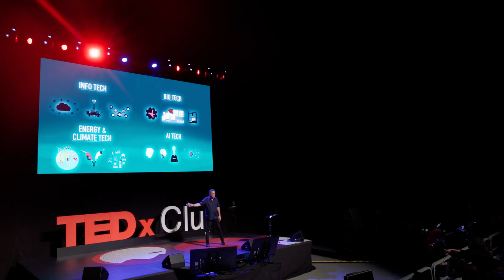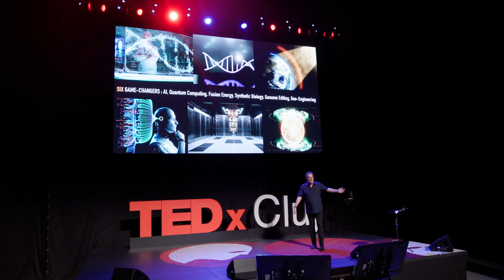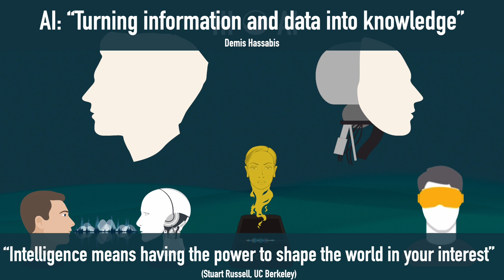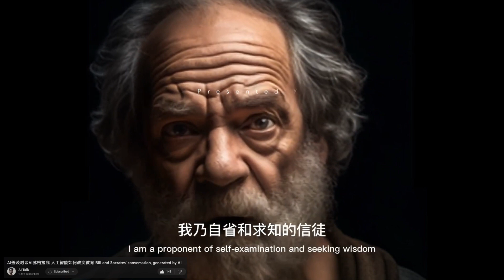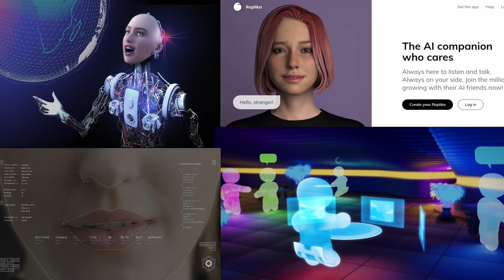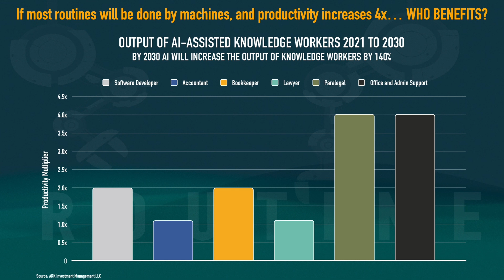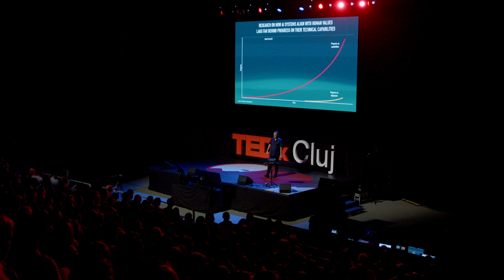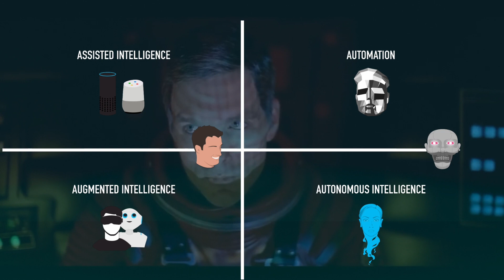Towards an ethical AI future | Leonhard Gerd | TEDxCluj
Leading Futurist Gerd Leonhard presents a riveting talk on the future of technology, artificial intelligence, jobs, work and education. In this talk, Gerd outlines why too much of a good thing (such as exponential technologies) can be a very bad thing, and asks the key question: Who will be Mission Control for humanity? How do we make sure that all technology results in collective human flourishing?      „Oameni, Planetă, Scop și Prosperitate” este mottoul lui Gerd Leonhard, iar a ajuta la crearea „viitorului bun” este obiectivul său principal. Gerd este unul dintre futurologii de top din întreaga lume; a prezentat la peste 1700 de conferințe și evenimente de top în ultimii 20 ani și a lucrat cu companii precum Microsoft, NBC, Visa, Google, Comisia Europeană, L’Oréal, Audi, Deloitte și IBM.

Gerd a influențat și inspirat milioane de oameni să-și imagineze și să creeze un viitor mai bun. A fost numit unul dintre cei mai influenți europeni ai Wired UK în 2015 și se află pe locul 7 în clasamentul global al futurologilor. Din 2020, Gerd și-a dezvoltat în continuare stilul unic de ”keynote television” și a devenit rapid unul dintre cei mai populari prezentatori virtuali din întreaga lume.

Gerd este, de asemenea, fost muzician profesionist, producător de film și muzică apreciat de critici, fost milionar ”dotcom” eșuat si membru al Societății Regale de Arte (Londra) This talk was given at a TEDx event using the TED conference format but independently organized by a local community.